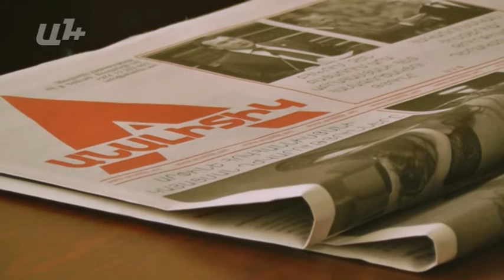ՀՀԿ-ական. Մեր խնդիրը մարդկանց ընտրատեղամաս տանելն է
«Խորհրդարանական կառավարման համակարգի դեպքում որեւէ պաշտոնյա պատգամավոր չի ընտրվի, եթե ընդդիմադիր կուսակցությունները դեմ քվեարկեն». այսօր լրագրողների հետ հանդիպման ժամանակ ասաց ՀՀԿ-ական պատգամավոր Լեւոն Մարտիրոսյանը: Նրա խոսքով՝ սահմանադրական բարեփոխումների ծրագիրը, որով նախատեսվում է անցում խորհրդարանական կառավարման համակարգի, աննախադեպ լիազորություններ է տալիս ընդդիմադիր կուսակցություններին:

Պատգամավորը հնարավոր է համարում կուսակցությունների միավորումը, բայց կարծում է, որ դրա համար ժամանակ է հարկավոր:  «Խորհրդարանական համակարգը կոալիցիաների ձեւավորում է ենթադրում,այլ տարբերակ չկա»,-ասաց նա:

Լեւոն Մարտիրոսյանը սահմանադրական փոփոխությունները եւ հանրաքվեի անցկացումը համարում է պատմական եւ դարակազմիկ իրադարձություն, որի անհրաժեշտությունը, սակայն դեռ պետք է համոզել մարդկանց. «Մեր միակ խնդիրը մարդկանց ընտրատեղամաս բերելն է, համոզելը, որ Սահմանադրության նոր նախագիծն ավելի լավն է, եւ որ դրա արդյունքում մենք ավելի ժողովրդավար երկիր կունենանք»: